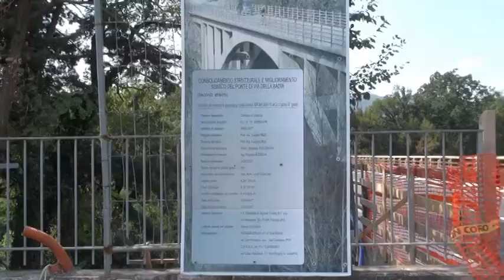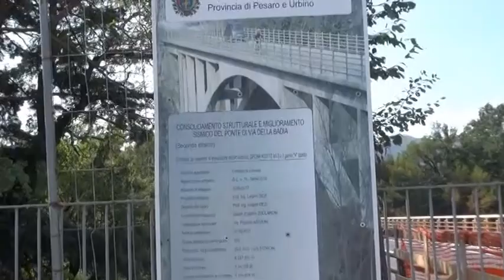Urbania: dopo i lavori riapre il Ponte della Badia